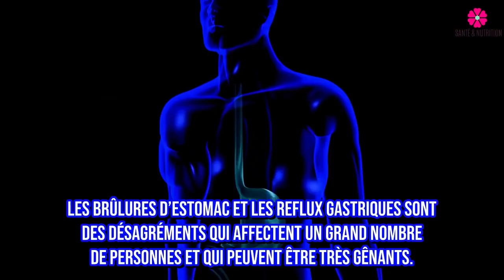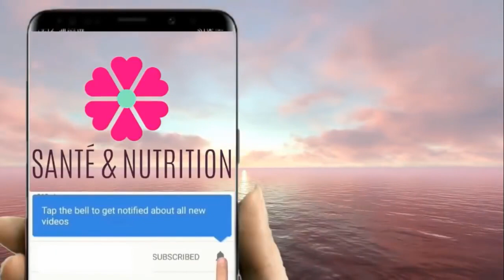Cancer de l’estomac un tueur silencieux les symptômes les plus courants